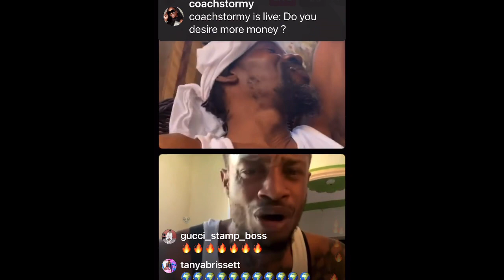Omg Ioctane daughter almost De@d | Anthony B in Barbados | Boomdandimite Update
IF YOU WANT TO CONTRIBUTE TO THIS CHANNEL YOU CAN USE THIS METHOD

Follow Me On These Platforms:
Facebook Page : Lady Be Unstappable / Jamgirl's Journeys To Health